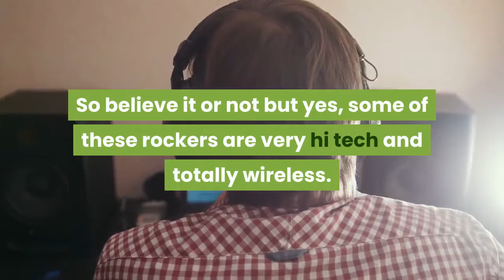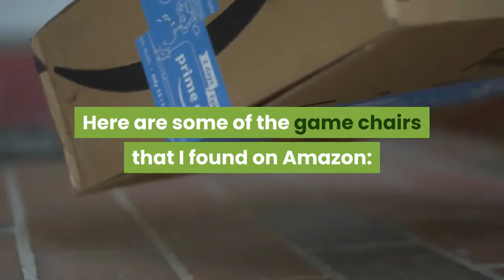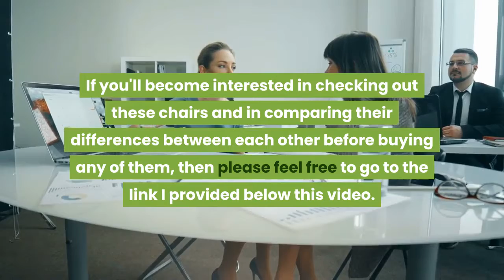Best Gaming Chairs Review Canada 2020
Votre Bonus

Best Gaming Chairs Review Canada

In the no so distant past I was glancing through some magazine, I trust it was Web Design Related magazine, don't recall the specific name. All things considered, in that magazine there was a decent segment about astonishing innovation items. In that Hi Tech segment I found a magnificent Gaming Chair that looked extremely wonderful and enticing.

Thus, I went on the web and attempted to locate that particular seat, however I fizzled, in light of the fact that it seemed as though the seat's organization ceased them or something to that effect. Try not to stress I didn't stop there. At that point I went on Amazon and discovered other comparable sort of cutting edge seats for inexpensively at ordinarily anticipated costs.

A portion of the seats have sub-woofers with sound system speakers worked in them. Others have remote controls worked within them. So in all honesty yet indeed, a portion of these rockers are very greetings tech and absolutely remote. Remote Advanced seats are amazing. Be that as it may, you don't need to utilize them only for games. You presumably effectively made sense of it, indeed, they can be utilized to make the most of your films, TV shows, and music as well.

It's acceptable to look at Amazon at item costs every now and then, since you could get great arrangements with postage included. Here are a portion of the game seats that I found on Amazon:

- Ace Bayou Sound X-Rocker 2 Se Black Wireless
- Cohesion XP 10.2 Gaming Chair with Wireless Audio
- Pyramat Gamebag 2.1 Game Booster in Blue and Black shading
- Pyramat Gamebag Mini Game Booster in Pink Color
- Cohesion XP 11.2 Ottoman with Wireless Audio
- X Rocker Pro Series Pedestal Video Chair
- Boom Chair Sky Lounger in Black and Silver hues

On the off chance that you'll get keen on looking at these seats and in contrasting their disparities between one another before purchasing any of them, at that point please don't hesitate to go to the connection I gave underneath this article. Much obliged to you for perusing and appreciate.